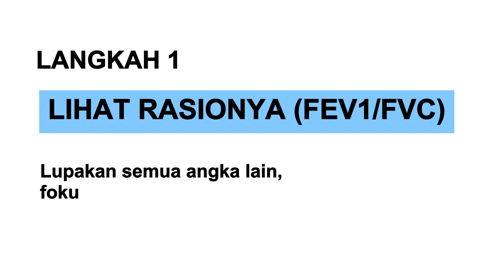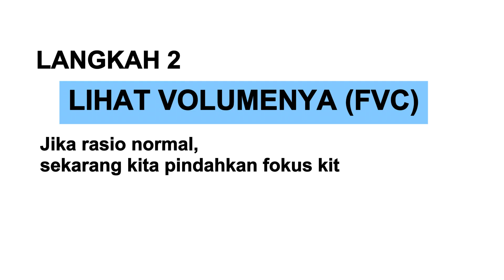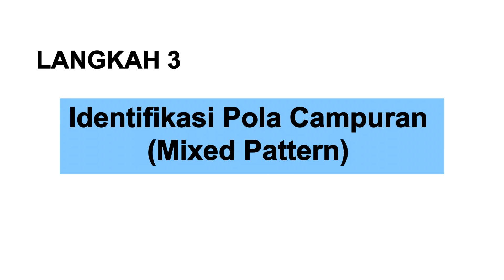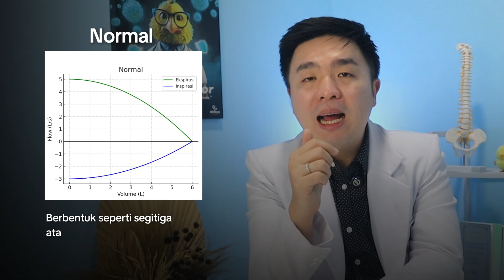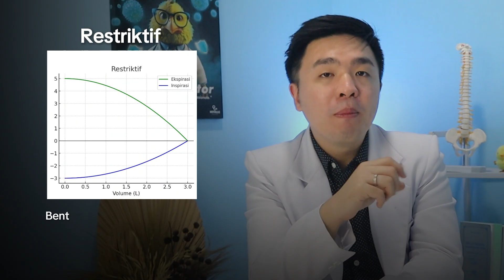inilah poin-poin Penting! saat membaca hasil Spirometri Dasar pasien | Panduan OSCE MEDTOOLS.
Kamu Mahasiswa Kedokteran yang lagi mau OSCE?
kalo gitu pas banget nih, karena Medtools akan bongkar dan kasih pabduan yang bisa banget bantu kamu lulus OSCE Oneshoot!

Video ini dibuat dengan tujuan Edukasi, membantu Mahasiswa Kedokteran mempersiapkan _Objective Structure Clinical Examination_ (OSCE)

Selamat datang di Segmen "Panduan OSCE"

Chapters:
00:00 - Pembukaan
00:30 - Cara Baca Hasil Spirometri dasar
01:14 - FVC
01:31 - FEV1
01:53 - Rasio FEV1/FVC
02:11 - 3 Langkah Alur Interpretasi Sistematis
02:12 - Langkah 1
03:32 - Langkah 2
04:35 - Langkah 3
05:28 - Makna Klinis
05:38 - Grafik Volume
05:45 - Grafik Volume Normal
05:48 - Grafik Volume Obstuktif
06:01 - Grafik Volume Restriktif
06:12 - Kesimpulan Klinis

Jangan lewatkan kesempatan Emas, video ini solusinya! Tonton sekarang, terapkan ilmunya, dan siap-siap lulus OSCE "one-shoot"

Beli Alat Kesehatan Kedoktearan dengan qualitas terbaik dan terjamin original cuma di MEDTOOLS.ID!

Untuk mendapatkan Full E-Book kedokteran terlengkap, Rangkuman materi, Modul, Video pembelajaran dan tutorial exclusive, yang pasti masih banyak lagi.

Mau belajar seputar dunia kedokteran? Follow juga Social Media MEDTOOLS.ID lainya

Contact our team for fast respon!